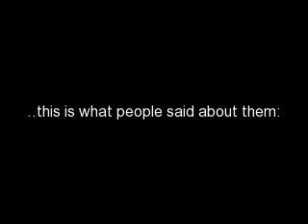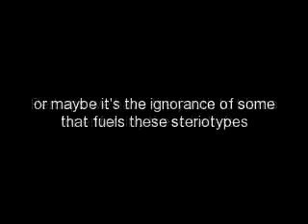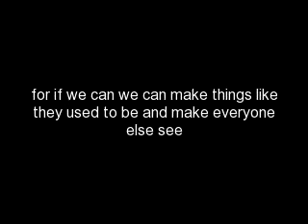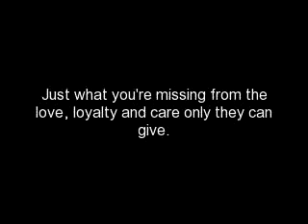The Latin King "Problem"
For my homies in the ALKQN Love you guys!
Song is not mine "Breakdown" Seether

My LK homie helped with this THANK YOU KING GOTHIC!!! FOR THE MUSIC REFERENCE! HOMIES 4 LYFE BUDDY!

This is the last Latin King vid I am doing. My other two, as you prolly remember are gone, will not be on youtube again, PM me if you didnt get to see it I will mail them to you.

Anyways enjoy.

I spoke up for you guys b/c no one else would.

Juggalos and Latin Kings HOMIES FOREVER CUZ WE ISH TEH AWESOMES
lol lol lol anyways.. yeah